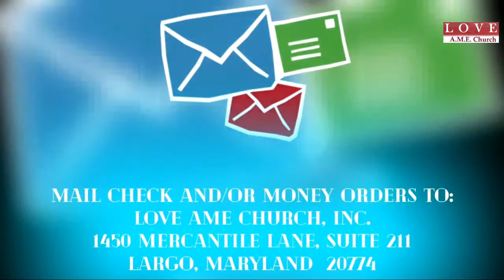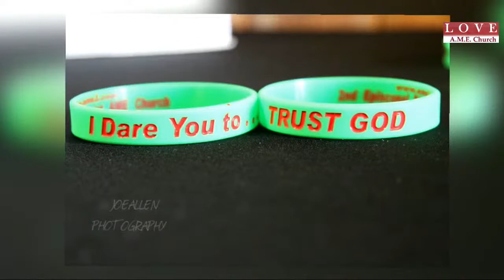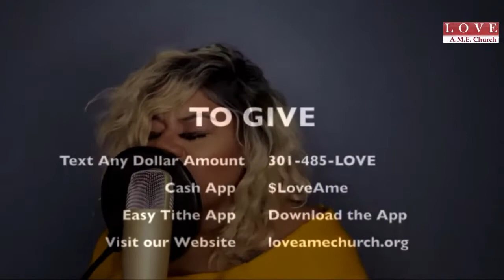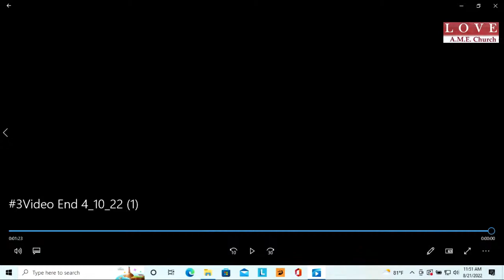LOVE AME CHURCH 10am SUNDAY CHURCH SERVICE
Join: Pastor Kris at LOVE AME Church where we strive to LOVE God, Self & Community. We are LOVE Agents who share LOVE Locally, Regionally, Nationally & Globally.